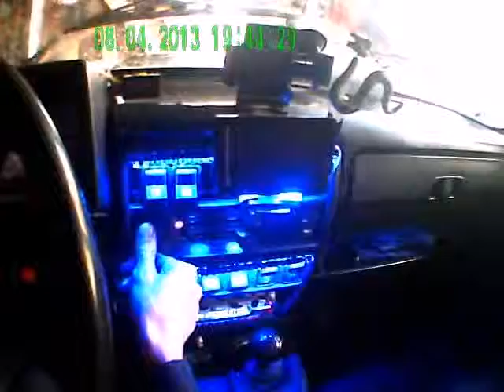salo_n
подсветка салона